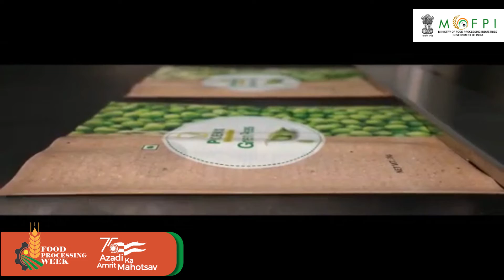FoodProcessingWeek। Virtual Inauguration of M/s Phoenix Frozen Foods (Anand, Gujarat)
FoodProcessingWeek | M/s Phoenix Frozen Foods unit has been set up at a project cost of Rs. 22.69 crores and a grant-in-aid of Rs. 8.02 crores from the Ministry. The unit will provide direct and indirect employment to 250 people and will benefit 1000 farmers